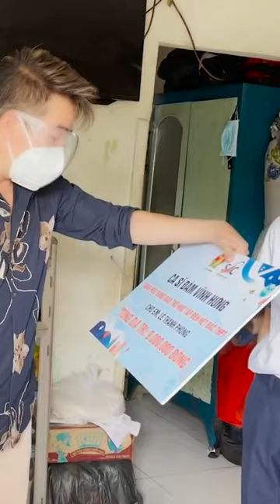Đàm Vĩnh Hưng cùng con trai Polo trao học bổng cho 100 em nhỏ mồ côi vì Covid